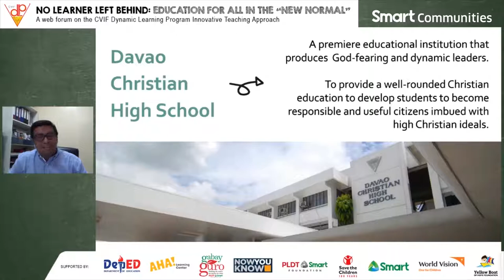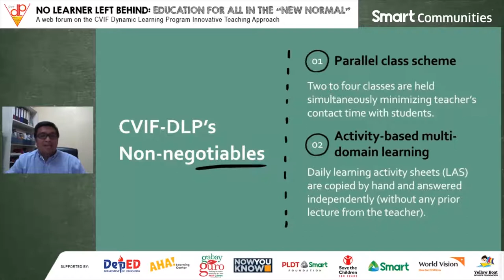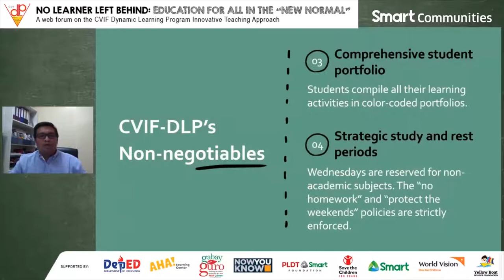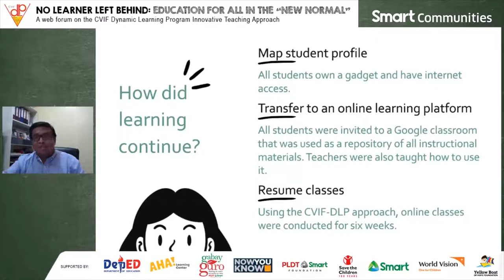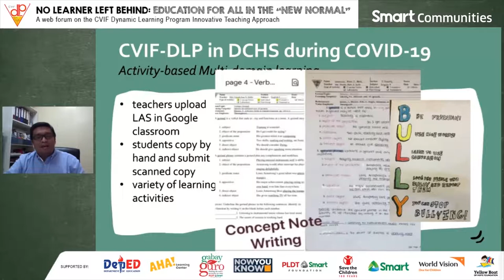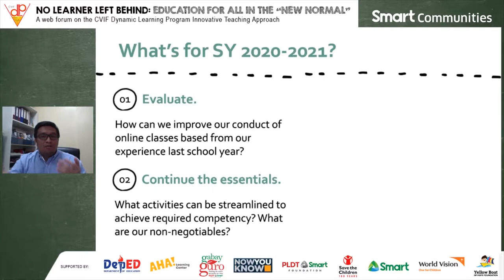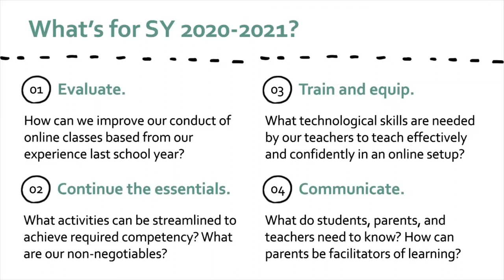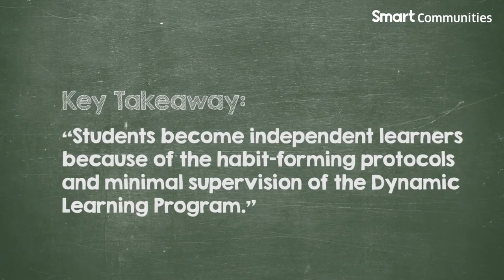Davao Christian High School Best Practices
Close to 80% of the students of Davao Christian High School, V. Mapa Campus - DCHS V. MAPA belong to the Top 1-2% of learners in the entire Philippines, according to school principal Desi Dario R. Magnaye. The long-time implementor of the Dynamic Learning Program attributes their school's academic performance to DLP's habit-forming protocols, ensuring that quality education is still possible amid the new normal.